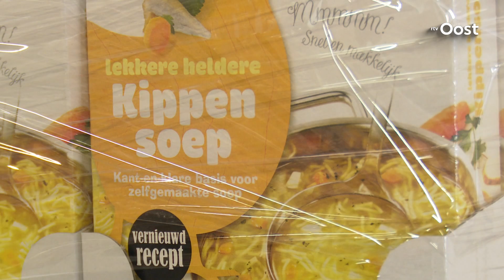De voedselbank kan dankzij de RTV Oost voedselbankactie weer drie maanden vooruit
Vandaag zijn vele pallets vol levensmiddelen bezorgd bij diverse voedselbanken in Overijssel. Voor een bedrag van precies 64.823,37 mocht er besteld worden. Het geld is afkomstig uit de verkoop van virtuele voedselpakketten die via de RTV Oost website en het belteam verkocht zijn tijdens de voedselbankactie 2017.